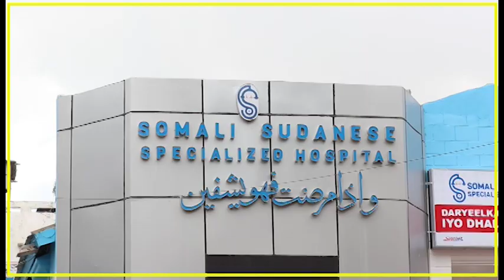DAWLADDA SOOMAALIYA SOO FAAHFAAHISAY BAARITAANO LAGU HAYO MAS'UULIYIIN LOOGA SHAKIYAY INAY LA .....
DAWLADDA SOOMAALIYA SOO FAAHFAAHISAY  BAARITAANO LAGU HAYO MAS'UULIYIIN LOOGA SHAKIYAY INAY LA SHAQEEYAAN AS